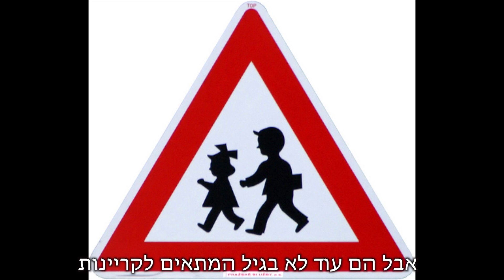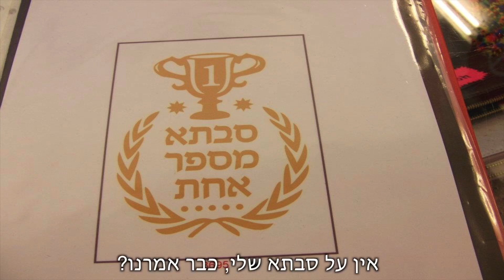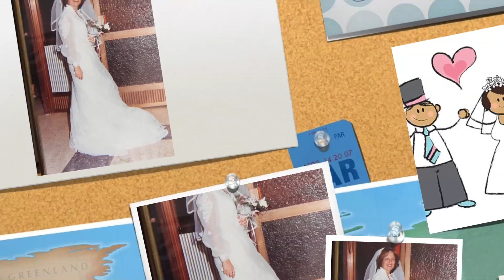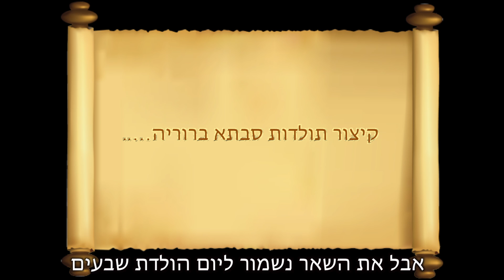סבתא ברוריה בת 60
קליפ הנכדים